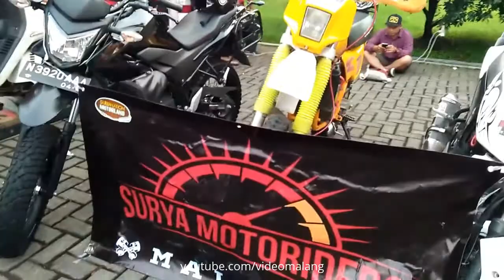Suryanation Motorland Garage Malang - Modifikasi Motor Super keren dan unik